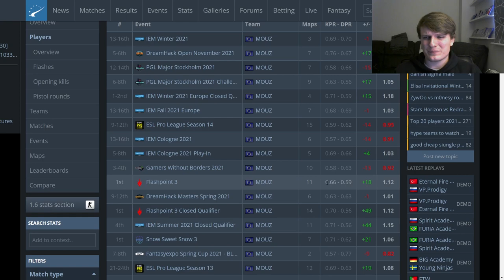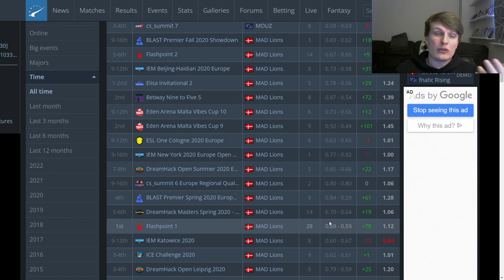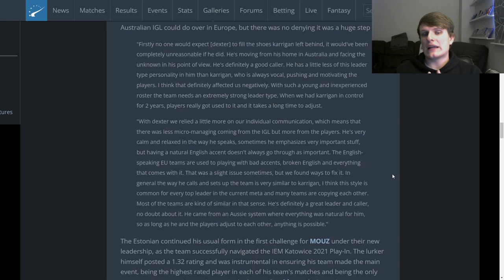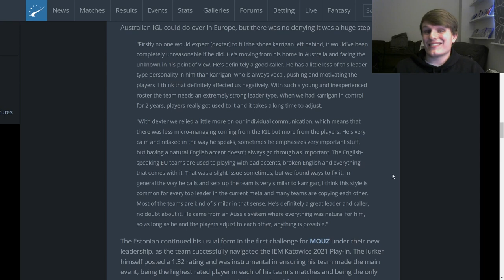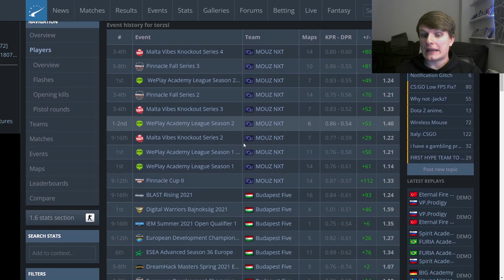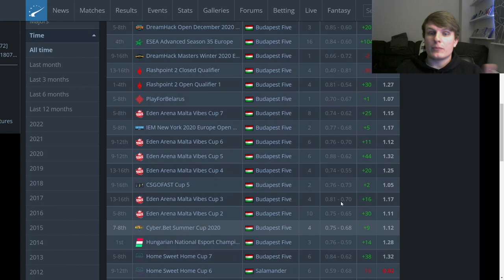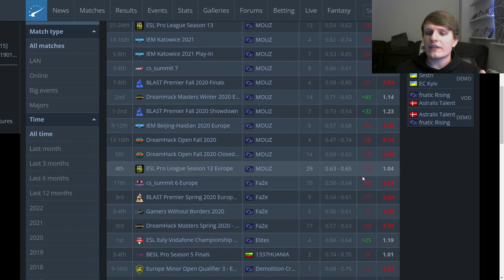What does NBK bring? Can torzsi step up? - Discussing the new MOUZ roster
Back at it again with another roster discussion, this time looking at the brand new MOUZ lineup.

Losing ropz will be a blow, but what can torzsi and NBK bring to the roster? Will dexter's issues as a leader be helped by bringing in NBK? All these questions and more are discussed in the video.